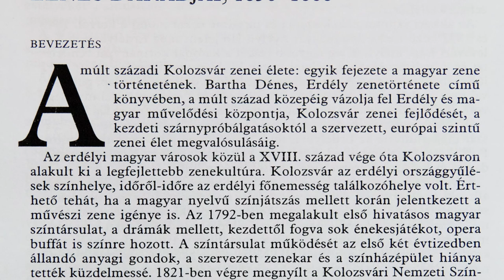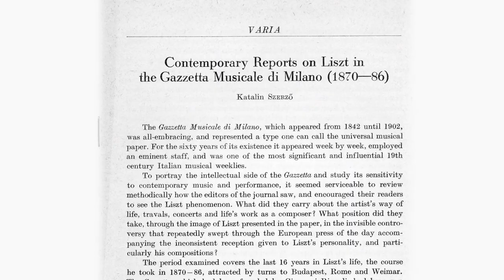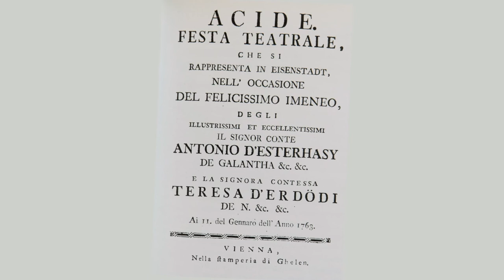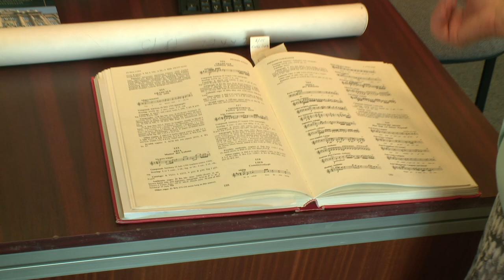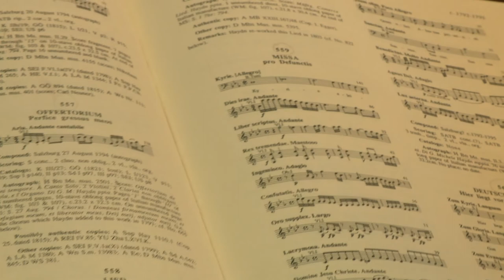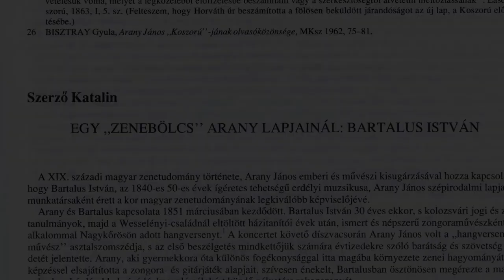Szerző Katalin - portréfilm (előzetes)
Szőnyiné Szerző Katalin zenetörténész, a Magyar Művészeti Akadémia rendes tagja. Tudományos kutatóként fő területe a 19. századi magyar zenetörténet, azon belül a zenei hungarizmusok -- Brahms Magyar táncai forrásainak -- feltárása, nemzeti dallamaink története, Erkel, Liszt és a magyarországi Liszt-kör munkássága. Bartók színpadi műveinek szöveges forrásairól megjelent tanulmányai a Bartók-filológia jegyzett alkotásai. Az Országos Széchenyi Könyvtár Zeneműtárának vezetőjeként kezdeményezte és levezette a 19. századi Magyar Nemzeti Színház muzeális kottatárának könyvtári és tudományos rendezését.
Az MMA megbízásából a róla készülő portréfilm rövid részletét tartalmazza a film.

Rendező: Tóth Péter Pál
2013